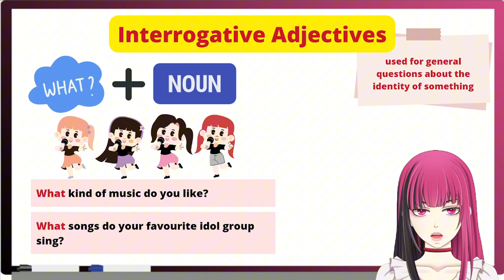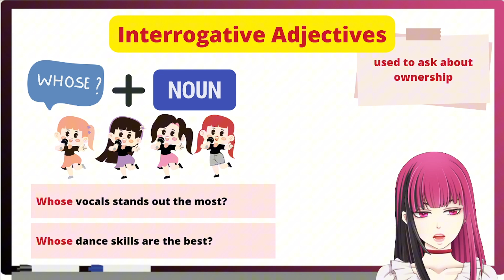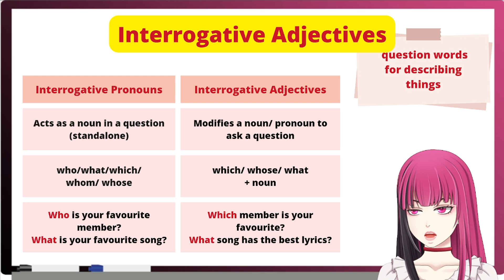[Fun English with EvA VTutor ] มาฝึกการใช้ Interrogative Adjectives กันเถอะ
นี่คือ [Fun English with EvA VTutor] วิดีโอซีรีส์ค่ะ!
EvA หวังว่าทุกคนจะสนุกกับการ เรียนภาษาอังกฤษ ด้วยกันนะคะ!

วันนี้เรามาฝึกการใช้ Interrogative Adjectives กันเถอะ
(ประโยคตัวอย่างประโยคจะเป็นซับไทย)

ถขอบคุณทุกคนที่รับชมวิดีโอ